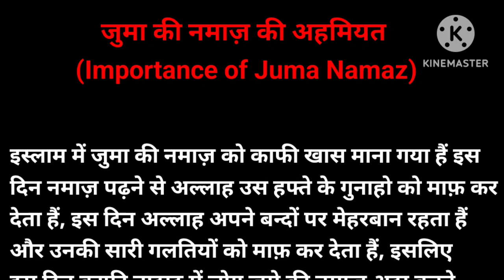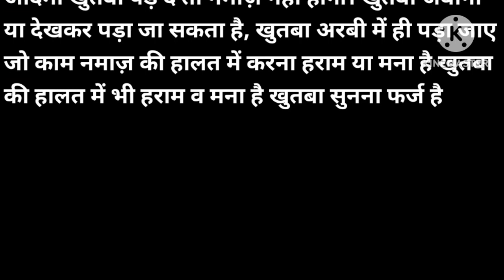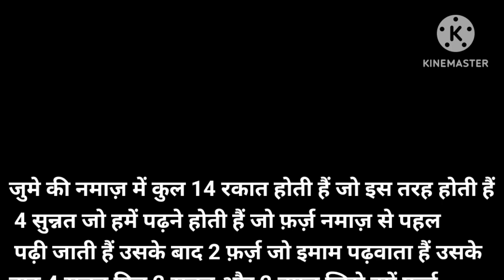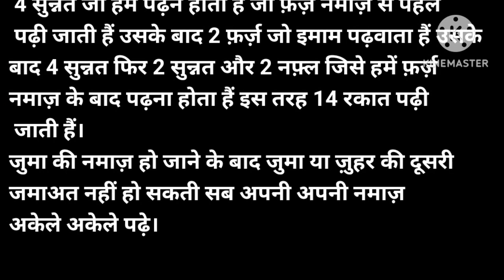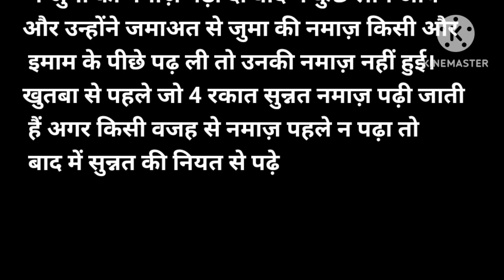जुमा की नमाज़ की अहमियत (Importance of Juma Namaz)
Islamic question
islamic answers
islamic videos
islamic hindi videos
golden words
importance of jumma namaz
jumma namaz
importance of jummah
importance of jumma salah
jumma ki namaz ka tarika
importance of jummah in islam
importance of jummah in quran
importance of alvida jumma
jumma
namaz
importance of namaz in islam
importance of jummah prayer
importance of jummah in islam in urdu
importance of jummah prayer in islam
importance of jummah friday prayer
juma ki namaz
jumma mubarak
jummah
juma namaz
namaz e jumma